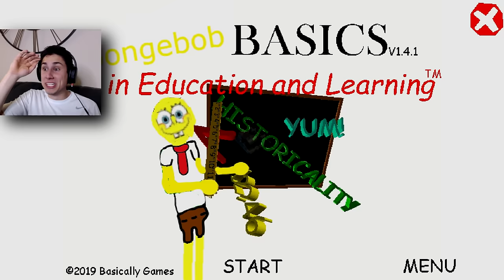NEW SPONGEBOB BALDI'S BASICS MOD! | Spongebob Basics V1.4.1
NEW SPONGEBOB BALDI'S BASICS MOD! | Spongebob Basics V1.4.1 | Today The Frustrated Gamer is playing a brand new Spongebob Baldi's Basics mod called Spongebob's Basics in Education And Learning! See if I can find all 7 notebooks without Spongebob Baldi getting me! Spongebob is one of my favorite TV shows and new Baldi's Basics Mods are some of my favorite games to play on the channel, so a new Spongebob Baldi's Basics Mod is perfect! I hope you all enjoyed the Spongebob's Basics game as much as I did, Let's Play Spongebob Basics in Education and Learning with The Frustrated Gamer!

► Below is a link to the new Spongebob Baldi's Basics Mod called Spongebob Basics!